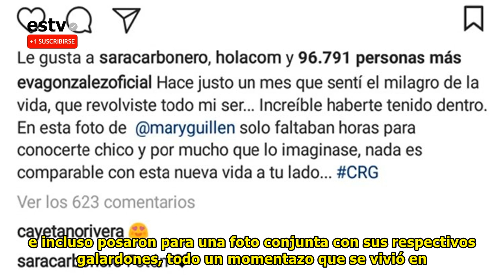Sara Carbonero y su buen rollo con Eva González: corazones y comentarios plagados de simpatía en ...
Sara Carbonero y su buen rollo con Eva González: corazones y comentarios plagados de simpatía en las redes
Eva González celebraba el pasado 4 de abril el primer mes de vida de su hijo Cayetano publicado una imagen muy emotiva en la que sale presumiendo de su silueta de embarazada. Rápidamente consiguió cerca de 100.000 likes, y entre ellos estaba el de Sara Carbonero. La preentadora no solo le dio like, sino que además se animó a comentar, escribiendo: "Fotón" acompañándolo de un corazón, un gesto que ha sorprendido teniendo en cuenta que Eva González es expareja de su marido, Iker Casillas. Lejos de mantenerse distantes -como suele suceder en situaciones de este tipo-, siempre se han mostrado cord...